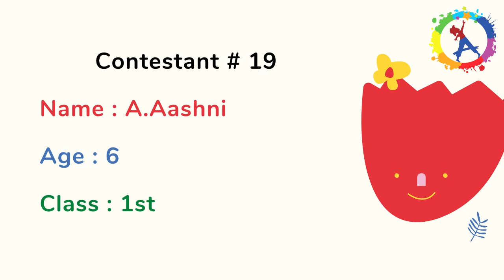April - May Poetry Competition 2021 | Contestant # 19 A.Aashni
*_Greetings from Artistry For Kids!_* ✨

 21st March is celebrated as World Poetry Day and our team has decided to celebrate poetry and the power of language by organising _*Poetry Competition*_ .

*About AFK*

Artistry For Kids is a Youtube Channel that showcases talent of children from the age of 4 to 15 years.  🥳

*ALL YOU HAVE TO DO* is send a video of your child reciting any poem in English/Hindi to our Whatsapp number

Your ward's name
Age
Class

*Rules:*
The contestant may choose any poem to recite by memory.
*Participants can choose any poem they want!*😎
1. Props and costumes are allowed.
2. Time limit is 3 minutes. Poems should not be of more than 3 minutes. 1 point will be deducted for every incremental 10 seconds over the allotted time.
3. This competition is open to kids across the globe.
4.Videos have to be made in landscape mode ONLY.
We will not accept videos in portrait mode.

*Criteria for judgement:*
_All entries will be judged on the basis of the age groups_ -
1) 4 - 7 years
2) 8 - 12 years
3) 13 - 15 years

*Criteria.*
_Points Allocated_
Voice Projection  _10_
Diction  _5_
Memory _10_
Posture, Movement, Gesture _5_
Facial Expression _5_
Appearance  _5_
Message of the poem _10_
*TOTAL* _50_

*DEADLINE*
Entries for this Poetry competition will be accepted till *30th April*

The winner will be announced on *25th May*

_Send your entries right away!_

Best of Luck!
Team Artistry for Kids🥳😁
1. Entry and participation in the Competition are free of charge.
2. Participation in the competition implies full and unconditional acceptance of the Competition Rules, including but not limited to any decision the Organizer will take.
3. The organizers may, at its sole discretion, remove and/or disqualify any submission and/or participant it deems inappropriate or non-compliant.
4. When submitting your video, you give Artistry for Kids permission to use the link to your YouTube video on other social media channels (Facebook, Instagram etc)
5. Entries cannot contain anything that is inappropriate, indecent, hateful, defamatory and must not promote bigotry, racism, hatred or harm against any group or individual.
6. The decision of the organizers will be final. Organizers will not be obliged to give any further justification.